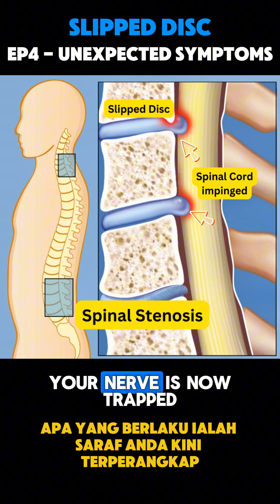Unexpected Symptoms of Slipped Disc: Bowel & Bladder Issues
When people think of slipped discs, they often think of back pain and leg discomfort. But in severe cases, slipped discs can progress to spinal stenosis, leading to unexpected and serious symptoms like loss of bladder and bowel control.

In this episode, Dr Azman Raffiq, a neurosurgeon in Kuala Lumpur, Malaysia, explains how slipped discs can affect more than just your spine:

- Nerve compression in spinal stenosis – When nerves are trapped, they can disrupt bladder and bowel control.

- Bladder symptoms – Inability to feel bladder fullness, urine retention, or incomplete emptying.

- Bowel symptoms – Constipation or lack of bowel control in advanced cases.

- Why these symptoms occur – Chronic nerve compression affects the spinal cord, impacting more than just movement.

Recognising these symptoms early can prevent permanent nerve damage. Watch this video to learn why slipped disc patients should never ignore bowel and bladder changes.

Like this video? Hit ‘Like’ and share it to spread awareness!

I am Dr. Azman Raffiq, consultant Neurosurgeon & Spine Surgeon. My area of expertise is on disorders of the brain & spine. I am available for consultations at Pantai Hospital (Kuala Lumpur, Malaysia) & Ampang Puteri Specialist Hospital (Selangor, Malaysia).